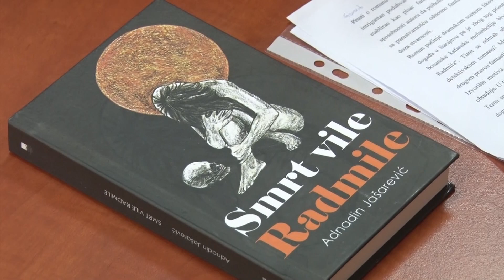Tešanjska hronika 901 - Promocija romana Adnadina Jašarevića “Smrt vile Radmile”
U Općoj biblioteci u okviru programa "Tešanjsko proljeće", održana je promocija romana “Smrt vile Radmile” autora Adnadina Jašarevića. Radi se o autoru koji iza sebe ima više književnih djela, a za svoj rad nagrađivan je velikim brojem književnih nagrada. O knjizi je govorila magistrica Emina Selimović.